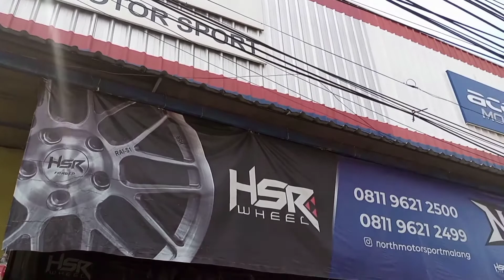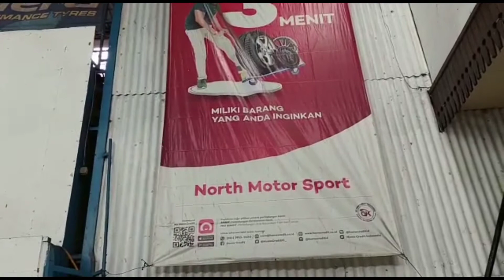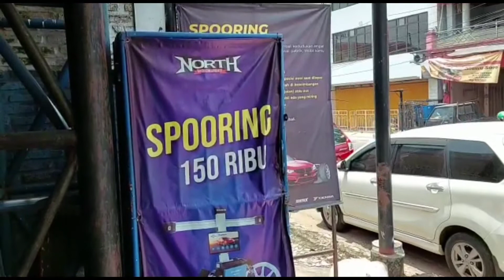MODIFIKASI DAIHATSU TERIOS TAMPILAN SPORT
Mohon maaf ukuran lebar velg yang benar 7,5
Ring 16
pcd 5x112
offset 35
Semoga vidio ini menjadi referensi nawak ngalam yang ingin menganti ban atau velg  mobil nya.
Bantu channel ini sam biar kedepan bisa lebih oke lg ngasih info modifikasi mobil lainnya
Toko Velg North Motor Sport
Google Maps Toko